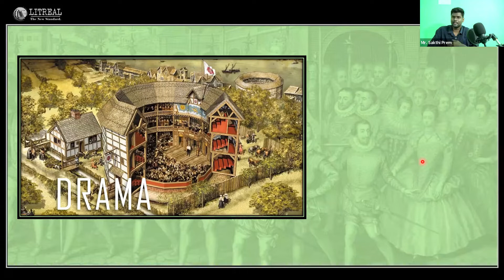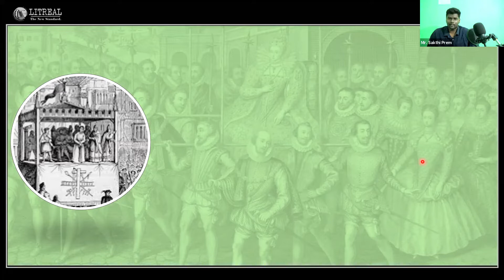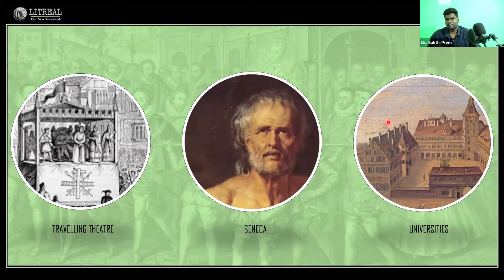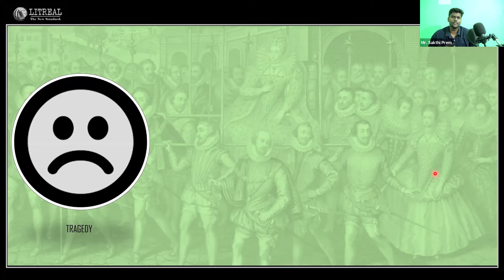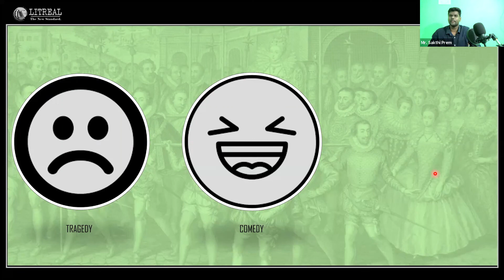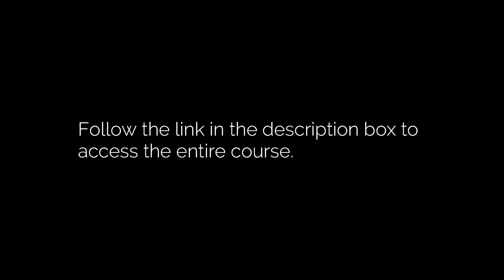ENGLISH DRAMA | HISTORY OF ENGLISH LITERATURE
This is a brief part of the course, "History of English Literature | A Brief Overview". Follow this link to enroll